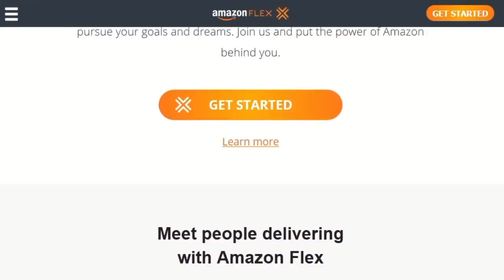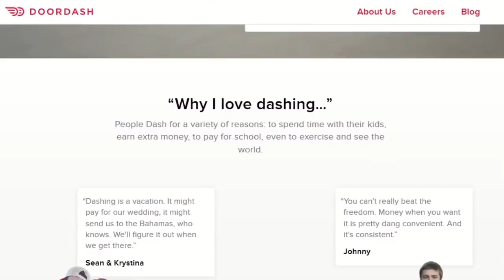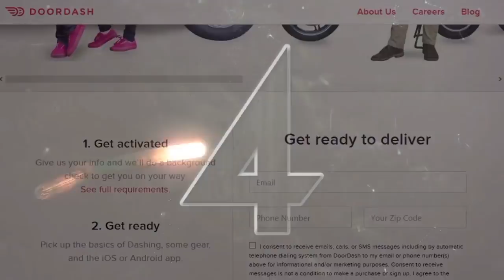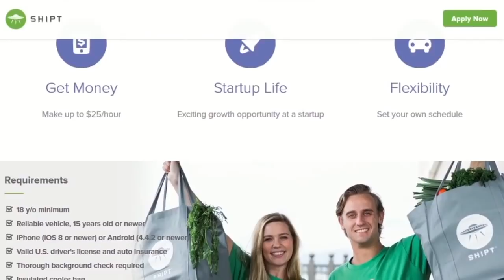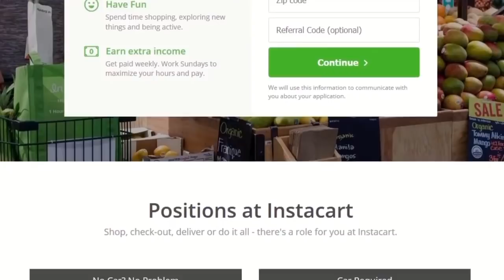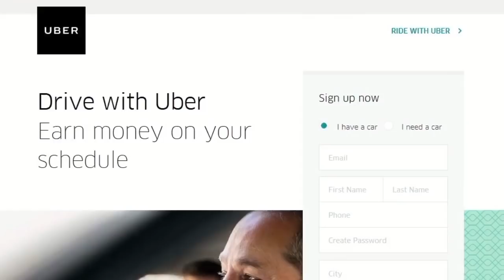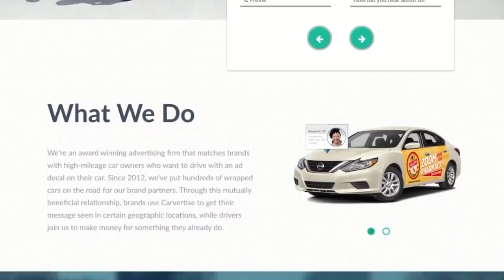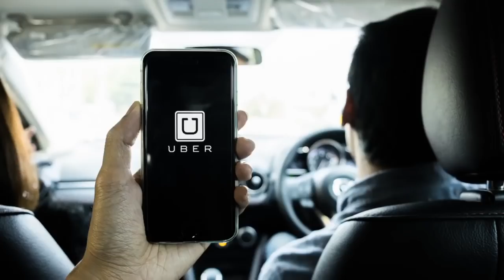Top 10 Paid Driving Jobs (Paid to Drive Your Car)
Want to drive your car and get paid? I have 10 rideshare, delivery and advertisement jobs for you to work for. With all of them you can drive your own car and set your own schedule. Enjoy!

Modern Survivalist is a part of the GroovySauce and William Settle Designs creative team.